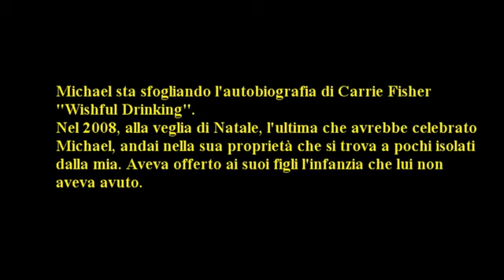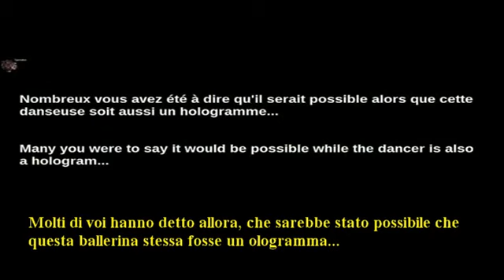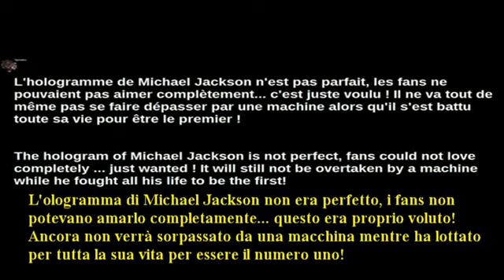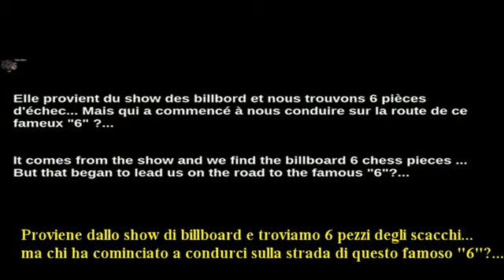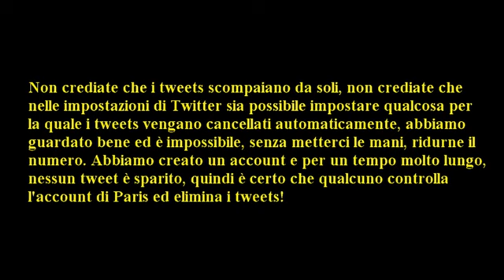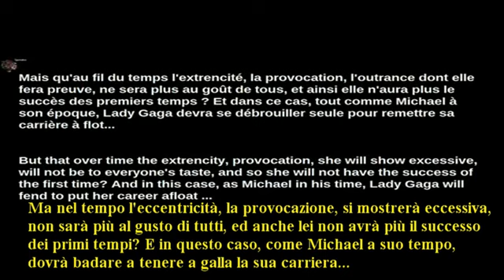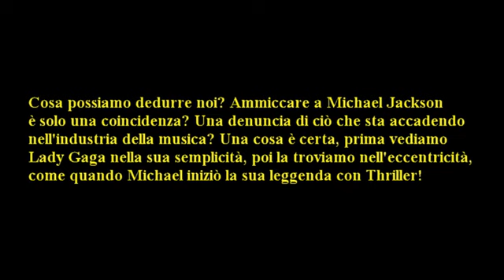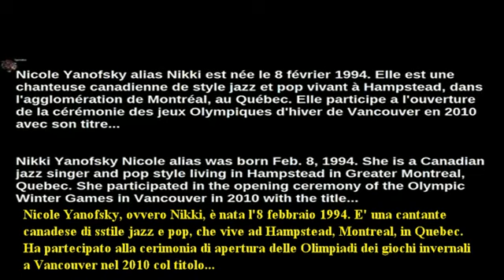Michael Jackson è vivo: CREDERE AD UN PICCOLO SEGRETO